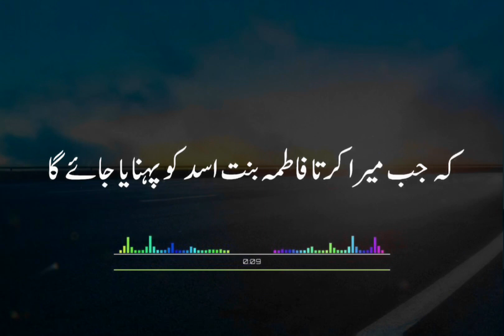Hazrat Ali RZ ki Walda ka Jab intiqaal Hoa || peer Ajmal Raza Qadri Bayan || Islamic video’s 2024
Peer Ajmal Raza qadri bayan 2024 || Islamic video’s 2024#viral